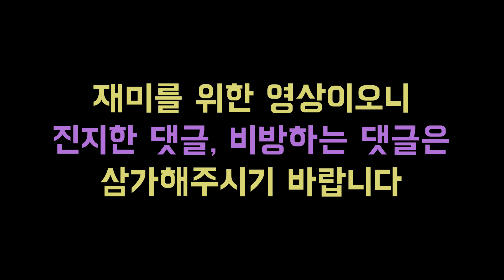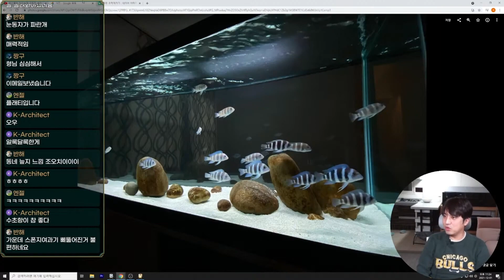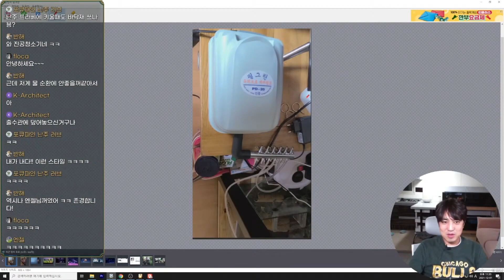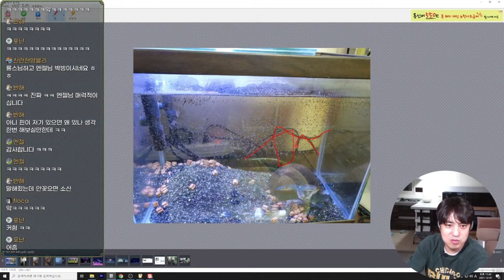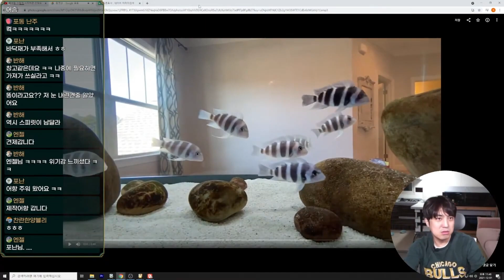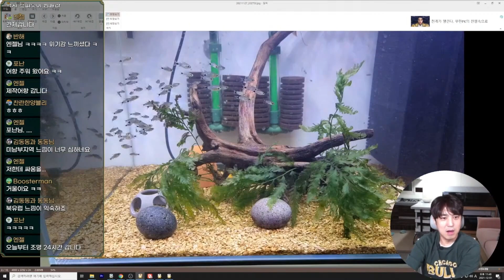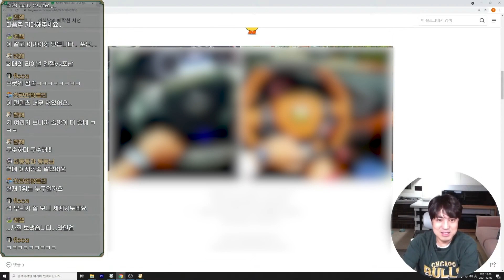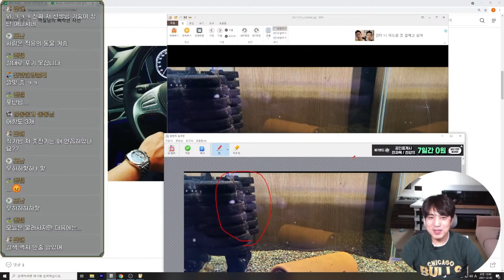진정한 물멍 스피릿의 최강자를 가린다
라이브때 웃자고 한 짓입니다.
같이 웃어주신 분들과
즐겁게 참여해주신 엔젤,포난님께 감사드립니다.
다음주에는 과연??